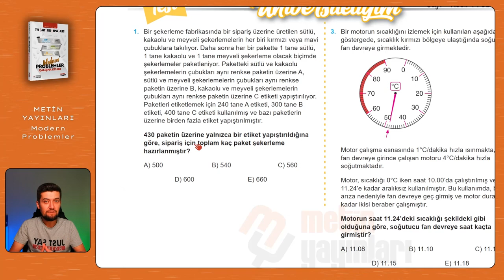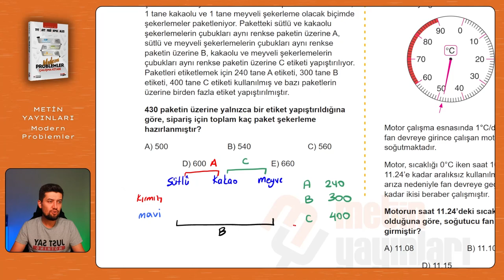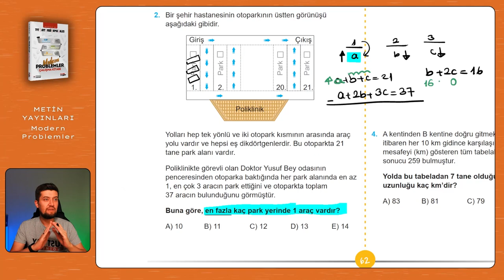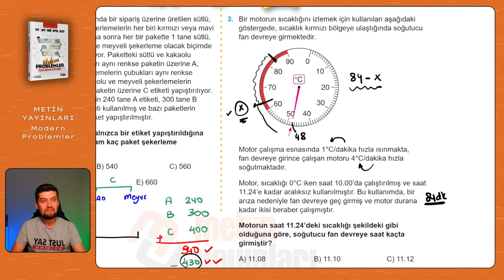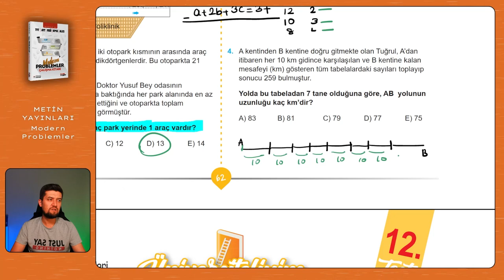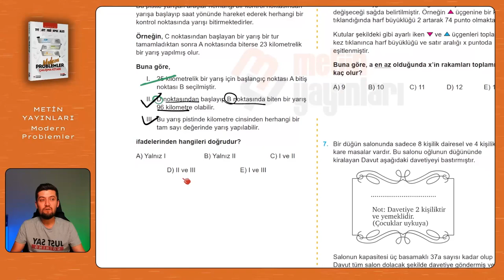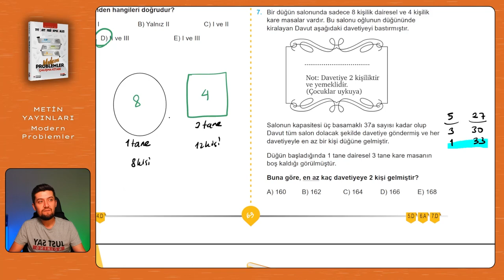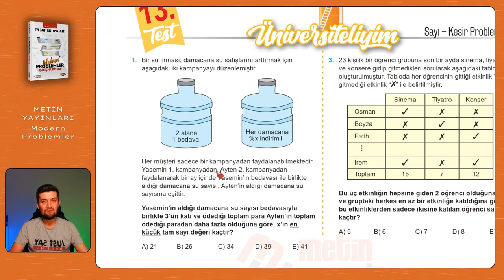Modern Problemler | Metin Yayınları | Sayfa: 62-63